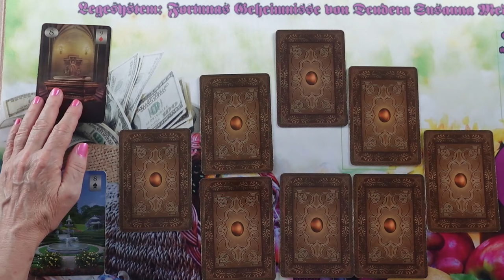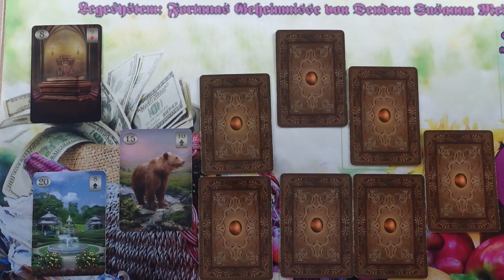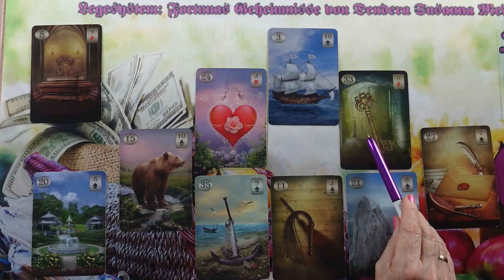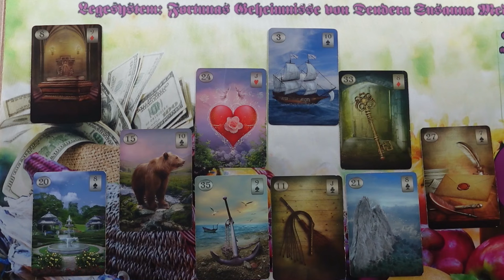Hol találod meg a szerencsédet?🍀 Fortuna titkai jóslás🍀